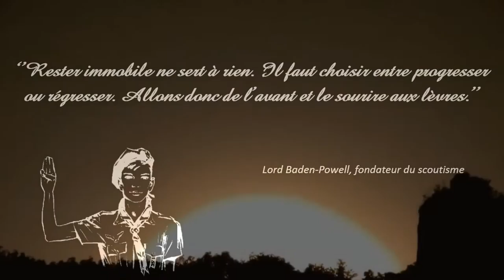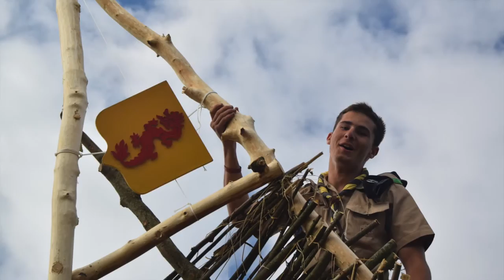Film camp d'été 2016 - Troupe 1ère Nancy Maréchal Lyautey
Film camp d'été de la troupe 1ère Nancy
Du 5 au 18 juillet 2016 à Montmédy